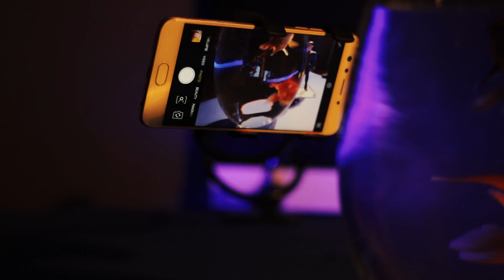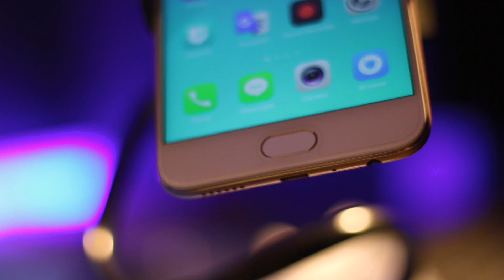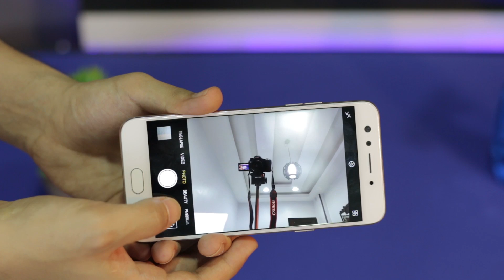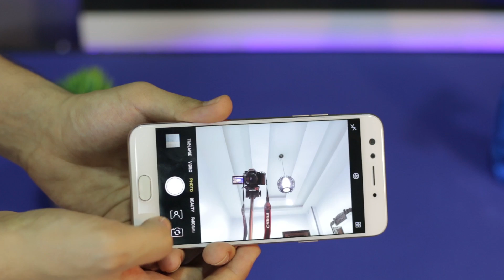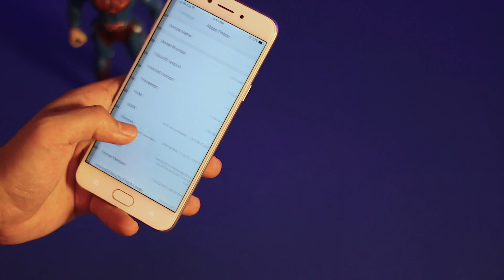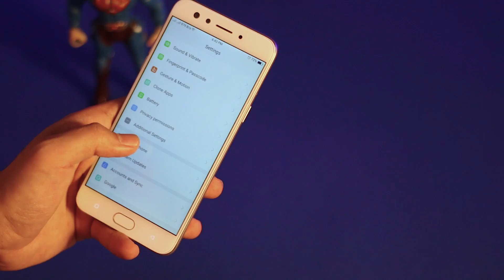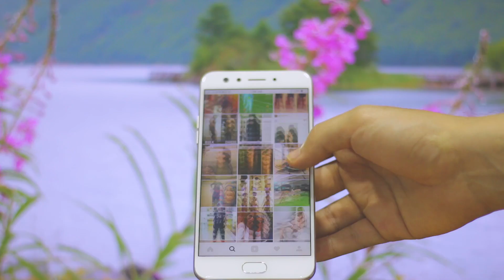مراجعة هاتف Oppo F3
تنويه هام | يوم 13/2/2018 تم تغير اسم القناه من On Tech الي Ahmed Medhat احمد مدحت

وهيكون في تغيرات كبيره في القناه الفتره الجايه..

معاينة هاتف Oppo F3